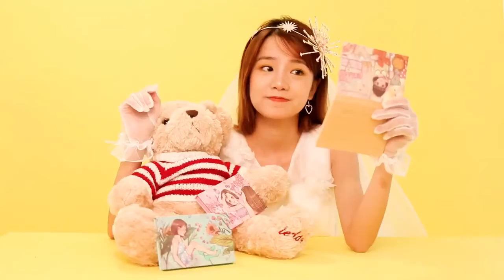IMAGIC Palet Eyeshadow 15 warna Pink ey 328